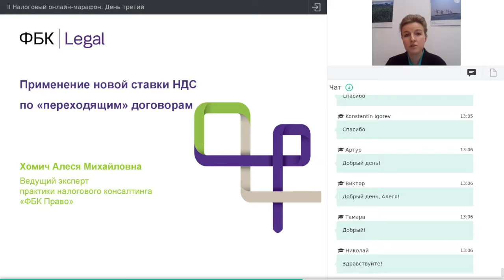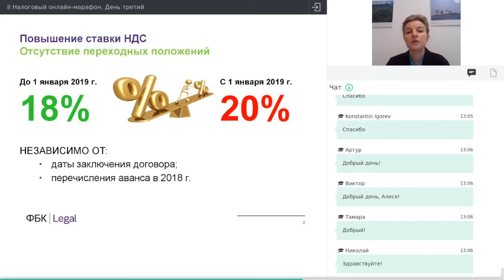Применение новой ставки НДС по «переходящим» договорам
Алеся Хомич, ведущий эксперт практики налогового консалтинга, ФБК Право